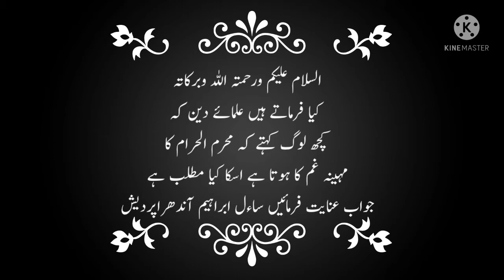Kia Muharram Gam Ka Mahinahai || محرم الحرام غم کا مہینہ ہے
السلام علیکم و رحمتہ اللہ و برکاتہ
کیا فرماتے ہیں علماء کرام و مفتی کرام اس مسلئہ کے بارے میں کہ محرم الحرام  غم کا مہینہ ہوتا ہے